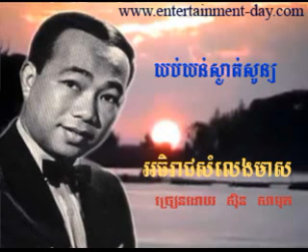669 Samuth Yob Yun Sngat Soun